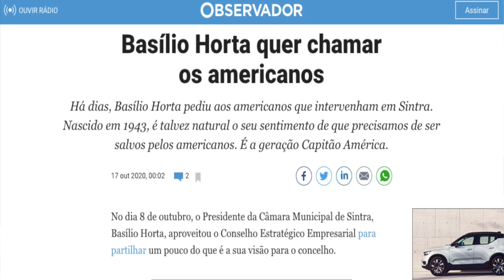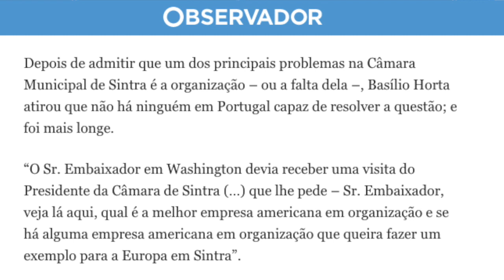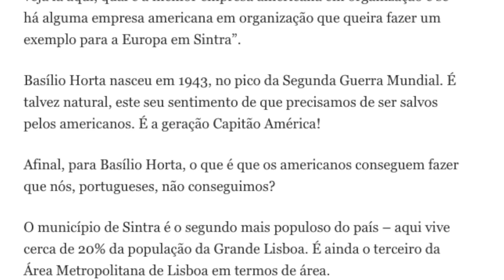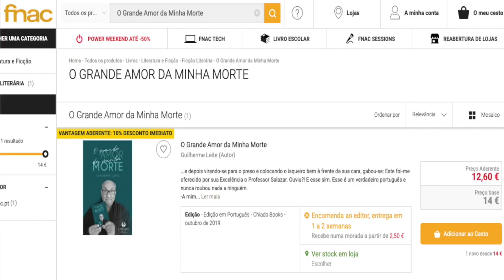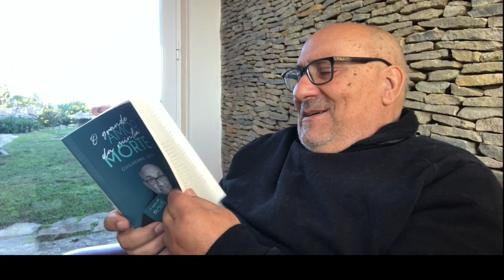Basílio Horta quer chamar os Americanos Estará doido?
ALERTA SINTRENSES!
ALERTA PORTUGUESES!
ALERTA EUROPEUS!
Estamos a ser humilhados por um gajo chamado Basílio Horta!
Agora quer chamar os Americanos para organizar a Câmara Municipal de Sintra?!!! E diz que em Portugal não há ninguém capaz de o fazer!
Então demita-se, gaita! O que é que continua a fazer na Presidência da Câmara?